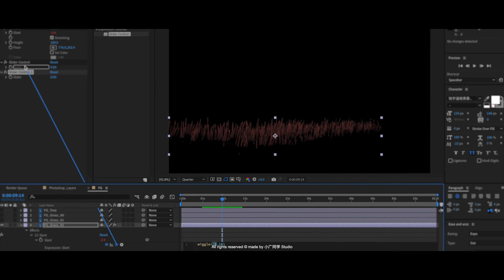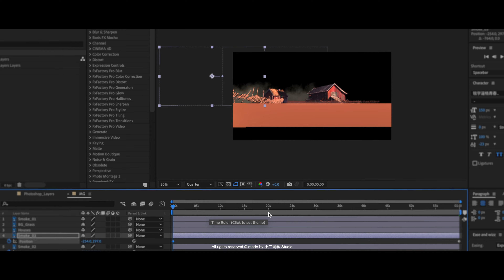在 After Effects 中制作风景动画视频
大家好，我是小广同学。在本教程中，我将教你如何将一幅风景图制作成动态视频。我们将使用简单的表达和子句知识，制作草地、光线、天空中的云都动起来，让牲畜更加兽医。
本教程分 6 集，每一集都会讲解一部分的动画制作。我们以简单的草地开始，逐渐增加难度，最终制作出一个完整的动态场景视频。
无论你是初学者还是经验丰富的老手，相信都能从本教程中获得收获经验。

►微信公众号/B站/抖音：文广同学X

►正规5人不换号长期续费
►独立观影记录，4K高清,不限观看区域
►即买即用，现号秒发
►浏览器，电视盒子，手机全平台支持